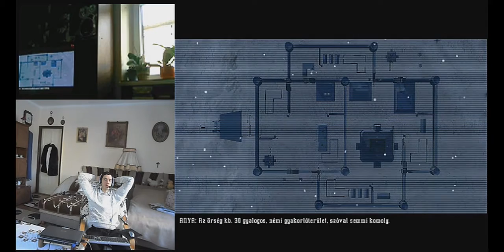Project Igi 2014 (Hun ver) végigjátszás H&V komment 11.rész (Okay 2-2) (18+)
A sasfészekben 2 második fele